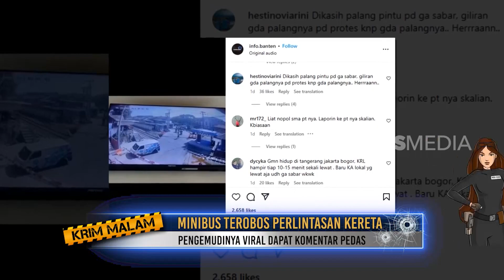Pengendara Mobil Terobos Perlintasan Pintu Kereta | KRIM MALAM (12/06/23)